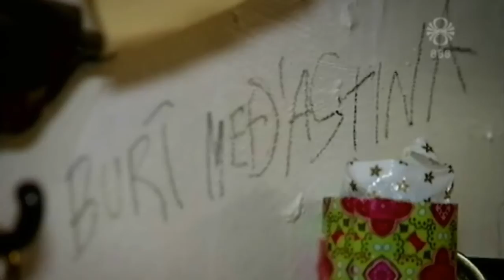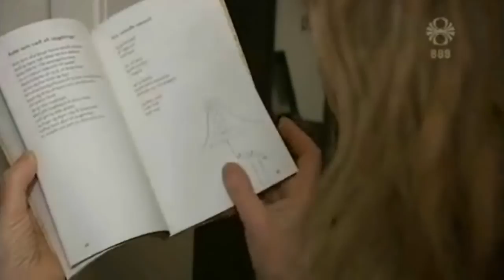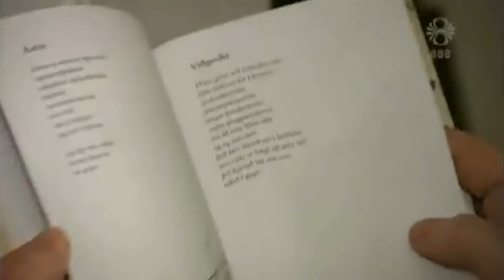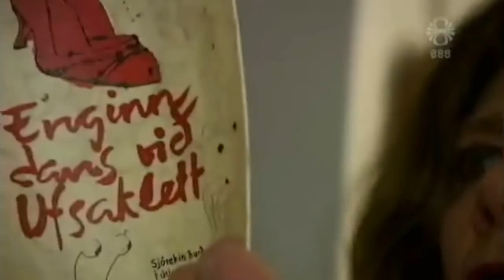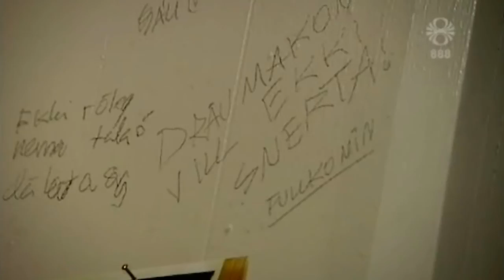Elísabet Kristín Jökulsdóttir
Viðtalið á RÚV 26. janúar 2015.